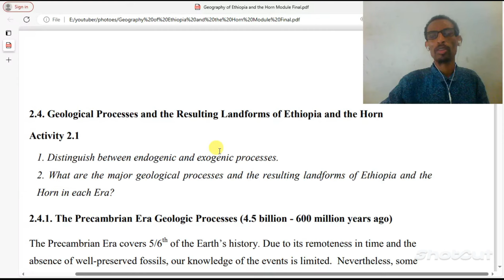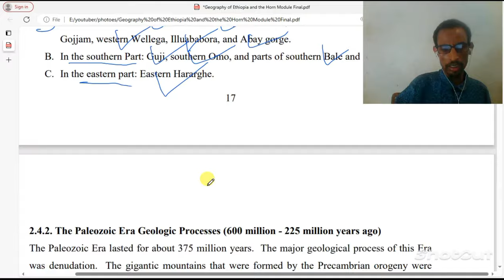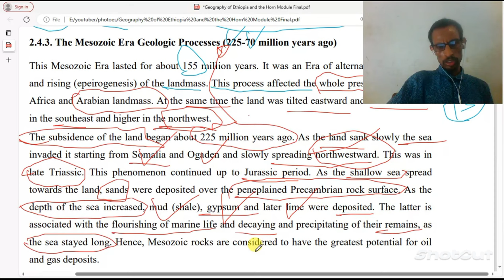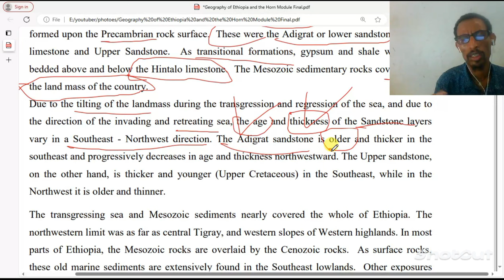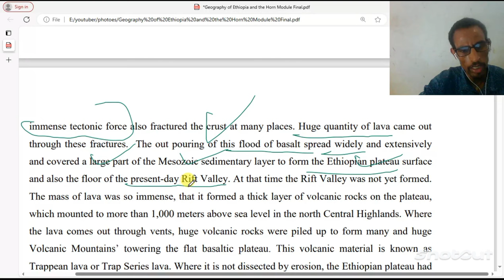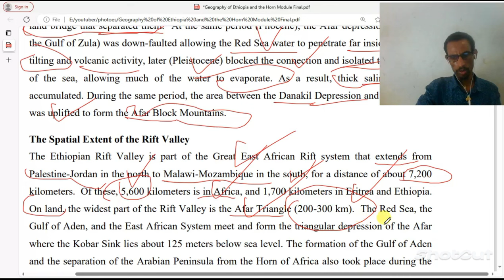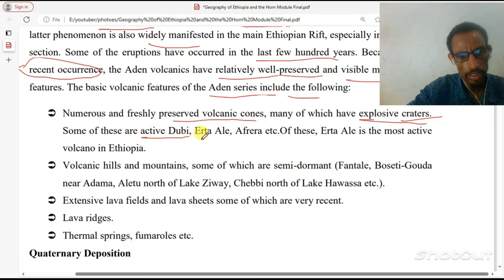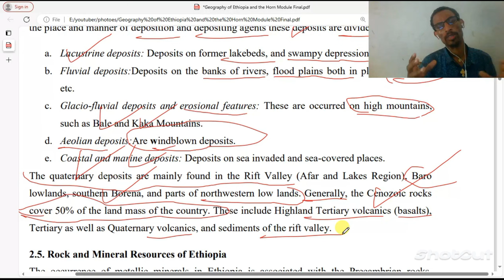Geography of Ethiopia and the horn freshman Chapter 2 part 2 Topography of Ethiopia and the Horn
Uncover the Earth's Secrets: Explore the Geology of Ethiopia and the Horn of Africa!

Are you a freshman curious about the world around you? Do you want to delve into the fascinating story of our planet, written in rocks and landscapes? Then embark on a thrilling journey through time and discover the geology of Ethiopia and the Horn of Africa!

In this course, you'll be transported to a land of staggering beauty and dramatic contrasts. We'll climb the rugged Ethiopian Highlands, formed by ancient volcanic eruptions, and descend into the Great Rift Valley, a cradle of tectonic activity. We'll explore the unique rock formations that tell the tale of past continents and ancient oceans.

Here's what you'll discover:

The Ancient Origins of the Horn of Africa: How did this diverse region break away from shaping its unique geological makeup?
The fiery forces of plate tectonics: Witness the power of volcanoes that sculpted mountains and the Great Rift Valley's ongoing story of continental separation.
A treasure trove of minerals and resources: From precious gems to fertile soils, understand how Ethiopia's geology shapes its natural wealth and economic potential.
Landscapes that tell a story: Decipher the secrets hidden in rock formations, fossils, and erosion patterns, revealing ancient climates and past environments.
The link between geology and life: Explore how geological processes have influenced the evolution of unique ecosystems and biodiversity in the region.
This course is not just about rocks and minerals; it's about understanding the very foundation of the world we live in. You'll gain a deeper appreciation for the natural beauty of Ethiopia and the Horn, and develop critical thinking skills as you learn to interpret the geological landscapes around you.

Whether you're a future geologist, environmental scientist, or simply a curious explorer, this course is for you! So, lace up your hiking boots, grab your sense of wonder, and get ready to uncover the Earth's secrets in the heart of Africa!

Bonus: This course also features:

Interactive learning: Engage with maps, diagrams, and virtual field trips to bring the geology to life.
Guest lectures: Hear from experts in the field and gain diverse perspectives on Ethiopian geology.
Real-world applications: Understand how geological knowledge is used to address challenges like resource management and natural disasters.
Don't miss this chance to unlock the geological wonders of Ethiopia and the Horn!

I hope this video description is engaging and informative for freshman students in your common course! It highlights the key aspects of the geology topic while keeping it relatable and exciting. Feel free to adapt it further to fit your specific course content and learning objectives.

In this second part of Chapter 2 on the Geography of Ethiopia and the Horn of Africa, we have explored how cultural landscapes shape human experiences within this diverse nation. From ethnic diversity to economic activities influenced by geographical features, it’s evident that geography plays a pivotal role in defining Ethiopian identity.

Understanding these dynamics provides valuable insights into how communities interact with their environment while navigating challenges posed by urbanization and climate change. As we continue our exploration of Ethiopian geography in future chapters, we invite you to reflect on how these cultural landscapes contribute to a deeper understanding of human geography as a whole.

Thank you for joining us for this enlightening journey! We encourage you to share your thoughts or questions in the comments below as we look forward to your engagement!